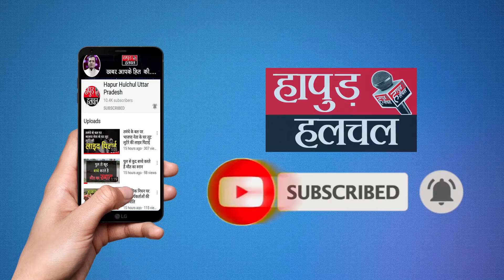जानें University खुलने के क्या हैं Notifications ?